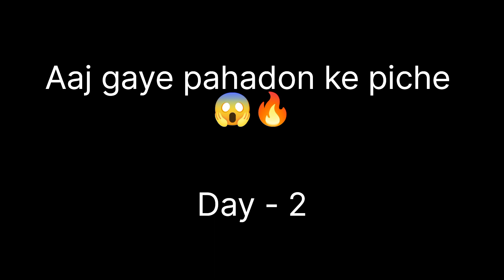पहाड़ों के पीछे देखने को मिला अजीब सा गांव 😱😱😱|| Day - 2